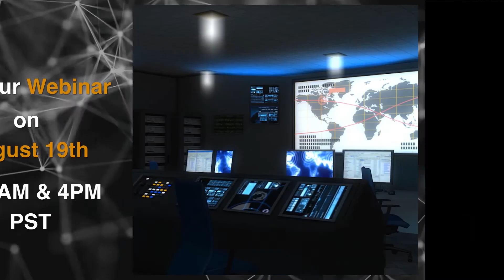J-Series Product Launch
J-Series display wall processors are the latest industry leading products from Jupiter Systems. The J400 and J600 are compact, fast and cost-effective. J-Series processors are an I/O appliance that can be used for any video wall application, yet simple enough for anyone to setup, use and support. Jupiter has developed LightSpeed, the core technology that makes the J-Series products usable in any deployment.